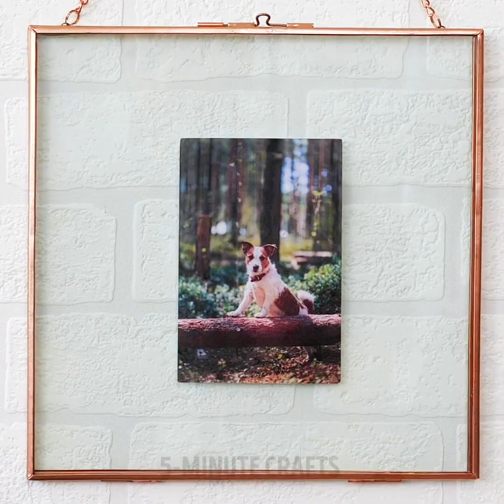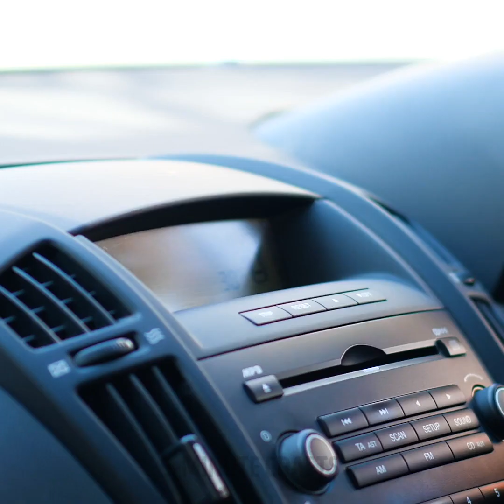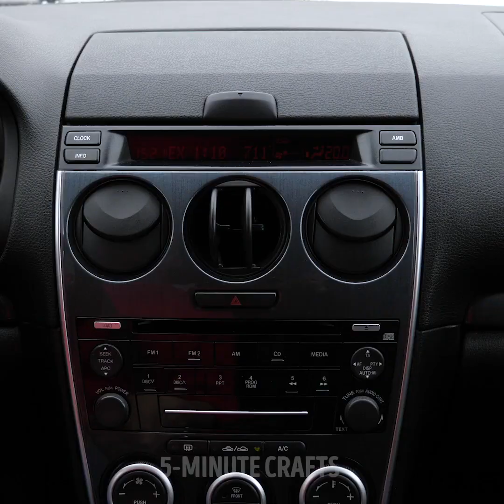EASY RUBBER BAND HACKS THAT WORTH MILLIONS!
SIMPLE TIPS FOR EVERY DAY
Using rubber bands at home will save a lot of your money and time. A pair of rubber bands will help you hang a picture and a towel, fix the phone, pull up a T-shirt and jeans. You can also make guitar and incredible décor for your vase 😊

TIMESTAMPS:
00:26 How to create a guitar
02:44 How to fix the pan cover
02:53 Cuff jeans
03:43 Phone holder
04:02 Cool vase decor
06:50 Easy way to shorten sleeves
07:22 Organizer for makeup brushes and cosmetics
08:24 How to hang the picture with a rubber
08:43 How to fix flip flops